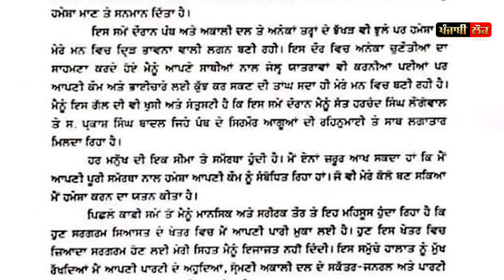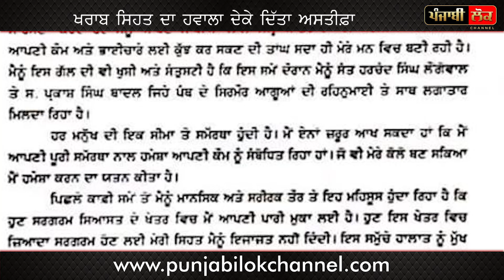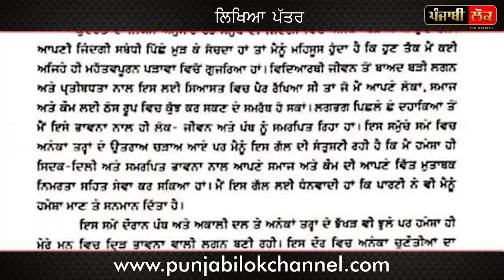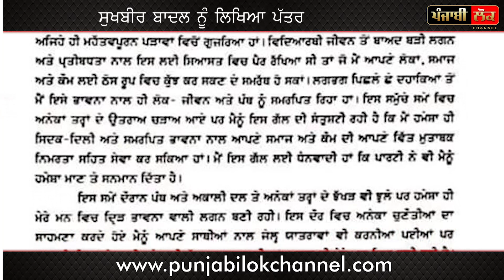ਢੀਂਡਸਾ ਨੇ ਅਕਾਲੀ ਦਲ ਦੇ ਅਹੁਦਿਆਂ ਤੋਂ ਦਿੱਤਾ ਅਸਤੀਫ਼ਾ | Sukhdev Singh Dhindsa | Resigned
Sukhdev Singh Dhindsa Resigned from Akali Dal Posts | Sukhdev Singh Dhindsa Resignation Letter |